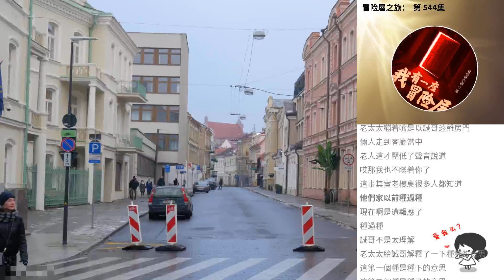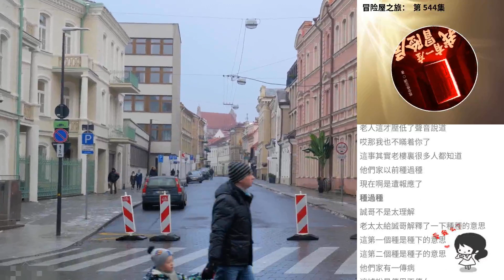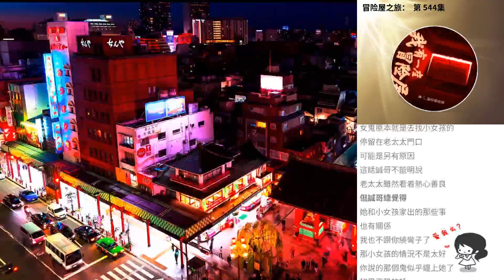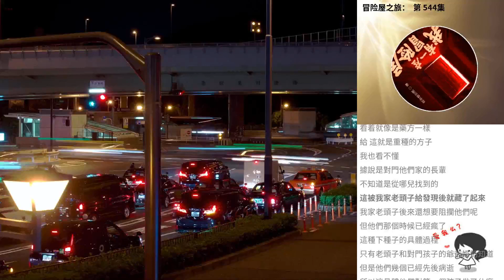冒險屋之旅： 第 544集